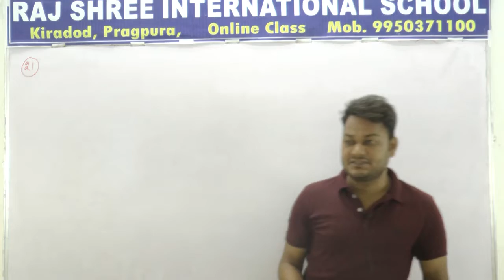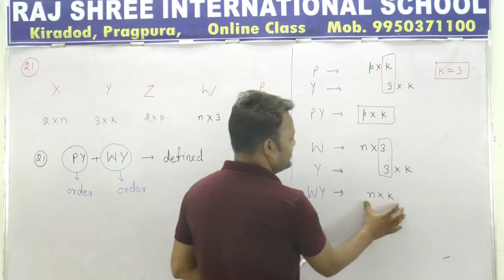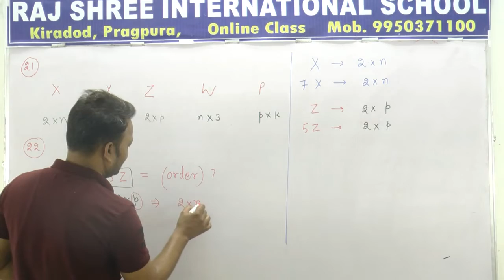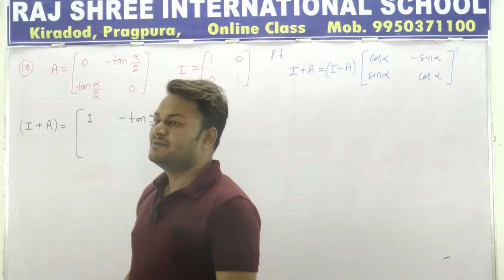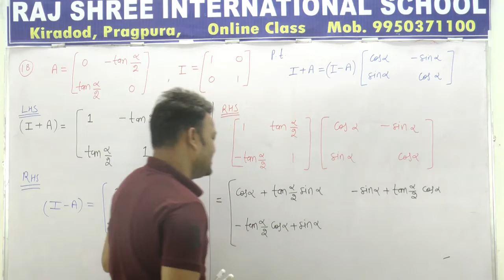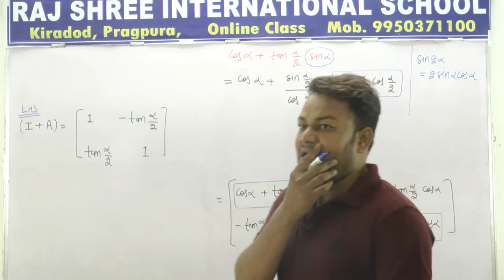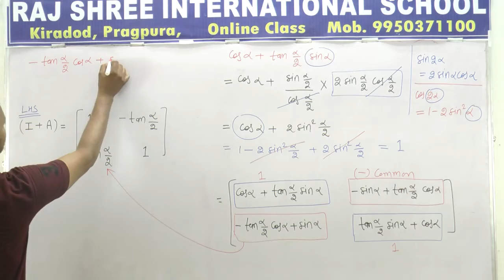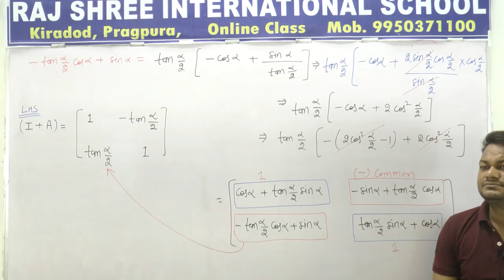12th Math Lecture 15